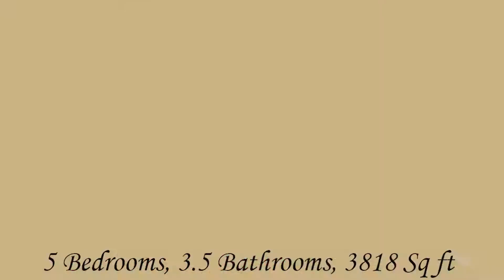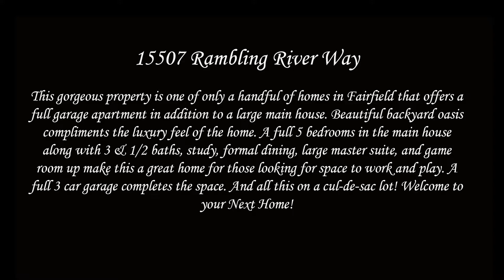15507 Rambling River Way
This gorgeous property is one of only a handful of homes in Fairfield that offers a full garage apartment in addition to a large main house. Beautiful backyard oasis compliments the luxury feel of the home. A full 5 bedrooms in the main house along with 3 & 1/2 baths, study, formal dining, large master suite, and game room up make this a great home for those looking for space to work and play. A full 3 car garage completes the space. And all this on a cul-de-sac lot! Welcome to your Next Home!